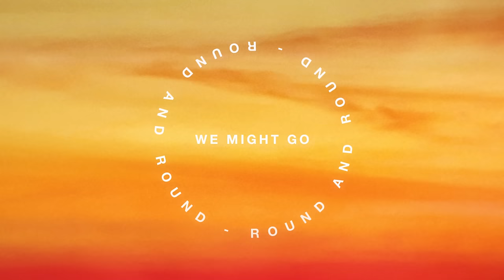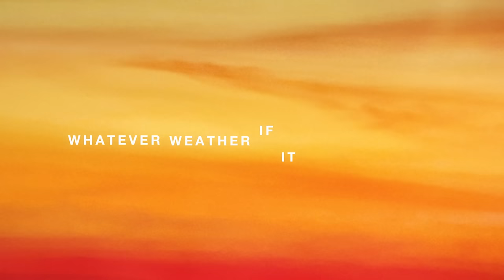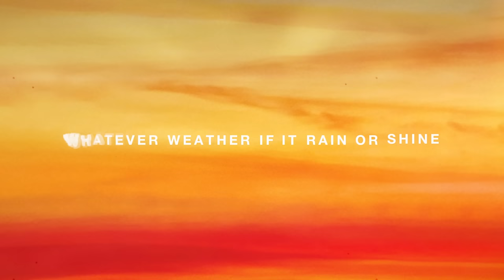Thirty Seconds To Mars - Seasons (Official Lyric Video)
​​​​”Seasons is about life. It’s about watching life unfold and sharing that with people you care about. It’s about making memories with friends, with family, and being alive.” - Jared Leto

Buy/listen to the new album and get exclusive vinyl & merch

Lyrics
People they come, and people they go
When the leaves change and the colors they show
Can you hold on through the seasons, through the seasons ohhh
Through every high and through every low
A beautiful lie, it never gets old

My fault, that’s the truth, I won’t lie
I fucked it all up, now I’m trying to make the wrongs right
I hate that I hurt you
Talk shit, yeah we get out of line
But I get a little warmer when I’m inside
White flag can we truce ohhh

Whatever weather if it rain or shine
Whether it’s pain, pleasure, good and hard times
We might go round and round, but I won’t back down

You slipped a couple times, but it’s fine
Cause if I started pointing fingers, you would see mine
I don’t wanna judge you
You see from the side, when I’m blind
You’re the one I’m calling when I need a lifeline
But I don’t wanna lose you

(Through the seasons ohh)